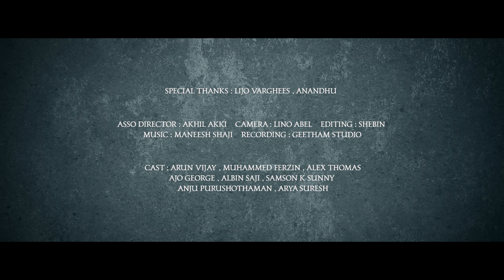Ithu Athu Alla | Episode 2 | Kumbamkachi Media